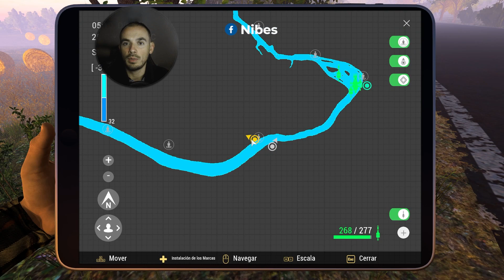Trofeos aHumados evento Golden Turkey Rush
Vamos a conseguir el trofeo ahumado del evento de fiebre del pavo dorado